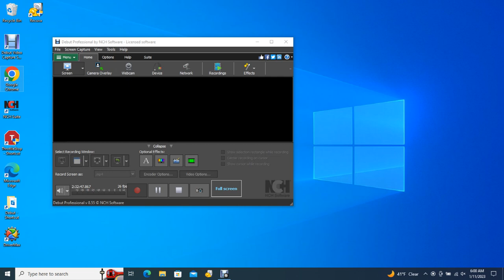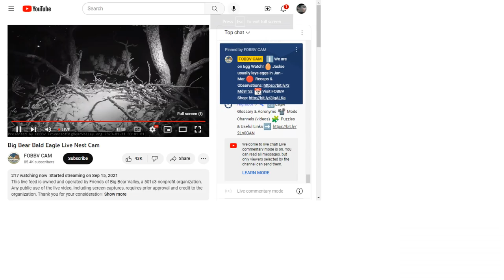Big Bear Bald Eagles 01/11/2023 03:27